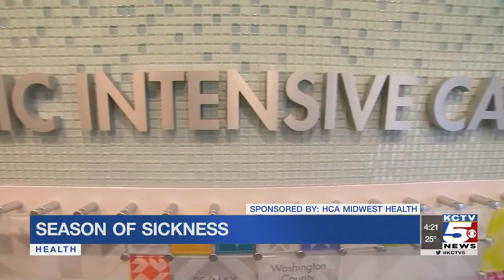The 2020 Flu Season So Far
Dr. Rachel Hailey from Lee's Summit Medical Center discusses the
severity 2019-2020 flu season, how to tell the flu from a cold and the